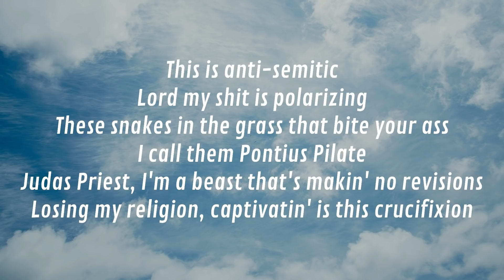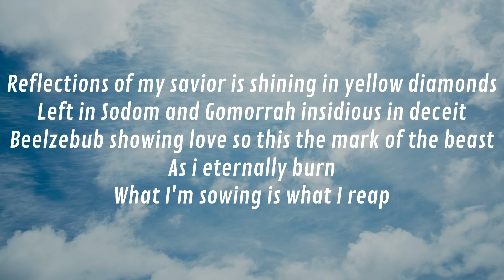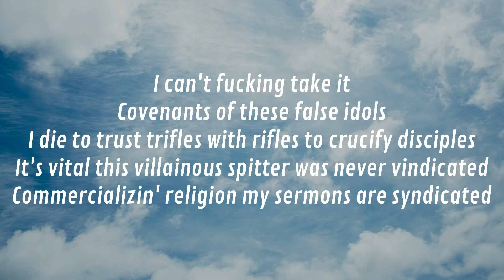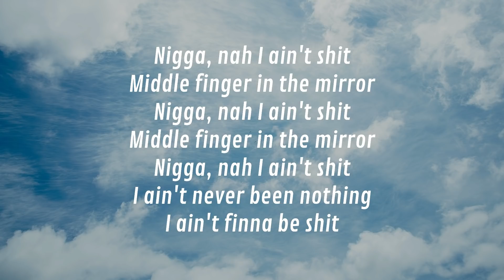K.A.A.N. - Antisemite (Lyrics)